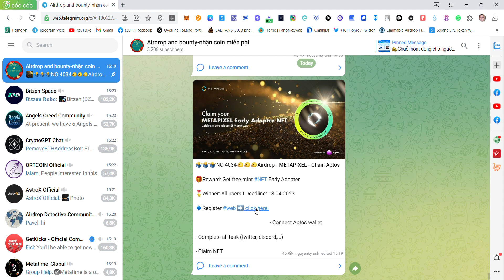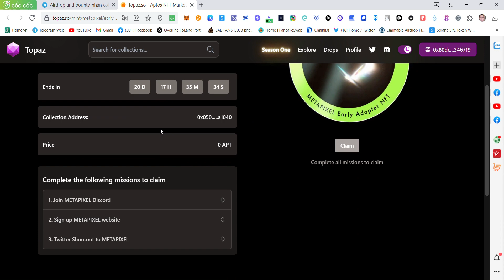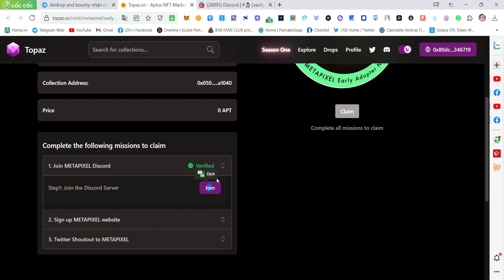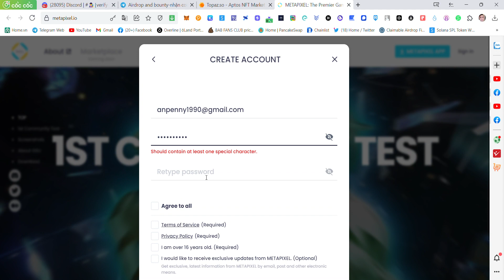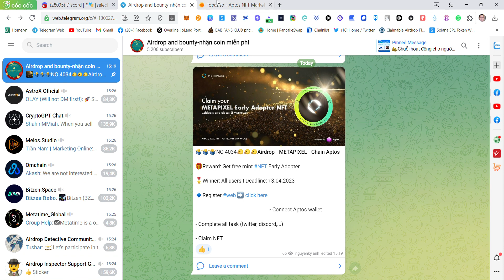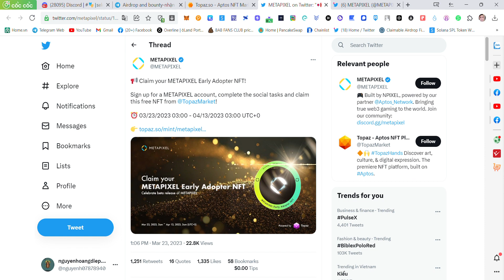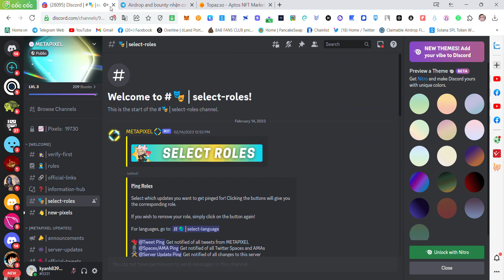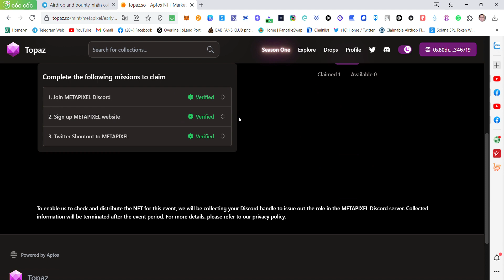Hướng dẫn Mint 1 NFT Early Adopter dự án METAPIXEL - Chain Aptos